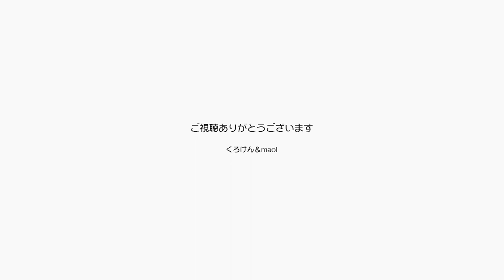楽しくてポンちゃんが大興奮！キャットタワーに登る【Jean & Pont 3100】2023/1/20 保護猫ジャンけんポン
ポンチャンはご機嫌な気分になると部屋を走り回って一気にキャットタワーに登ります。
パパに抱っこされて火がついたポンチャンは杉ニャンというキャットタワーに登りました。
そ俺でもジャンくんはパパに甘えます。
キャラクターがはっきりしてきましたね。